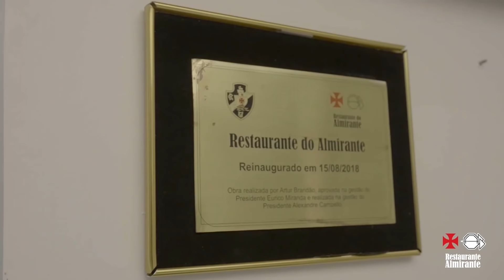PRÉ-JOGO: VASCO X GRÊMIO | Atenção, Vascaínos!